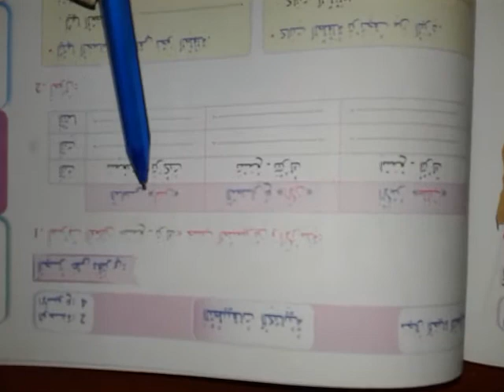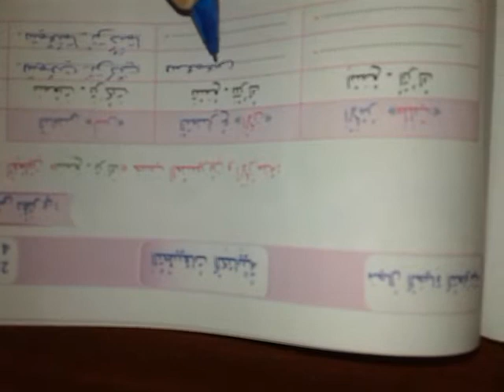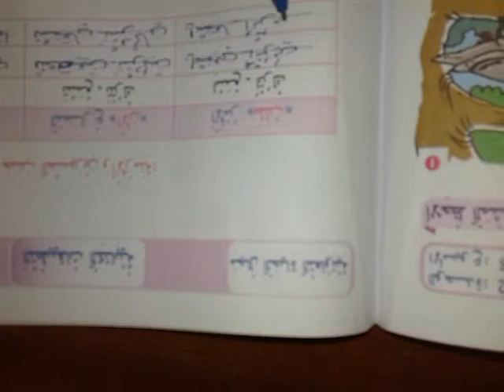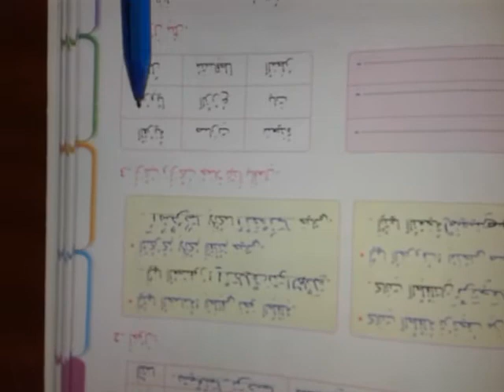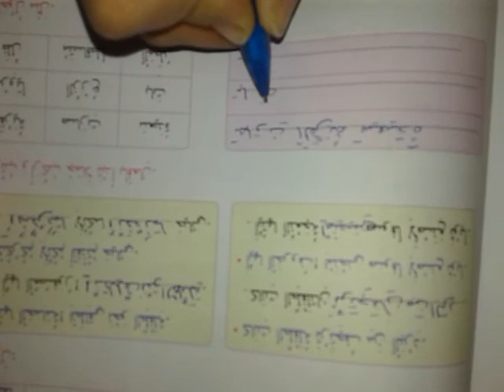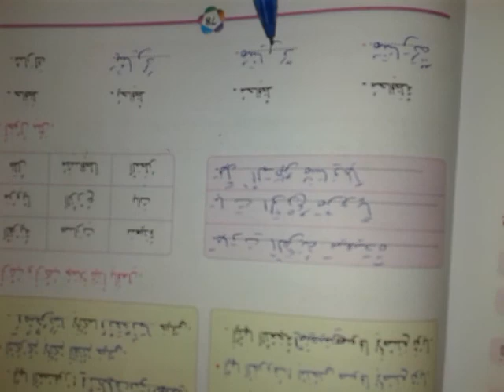المفيد في اللغة العربية المستوى الثالث ص 78